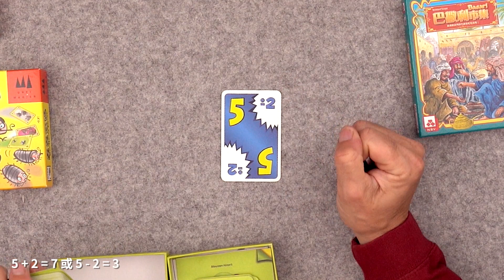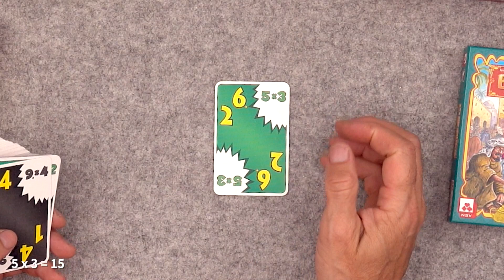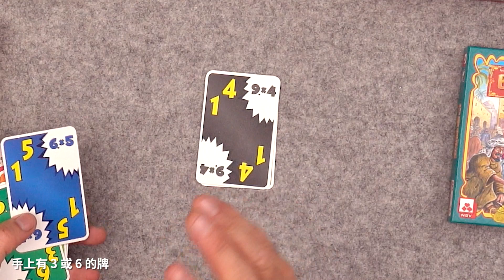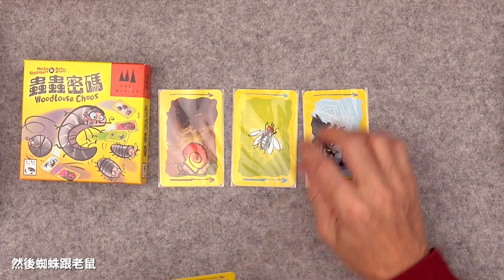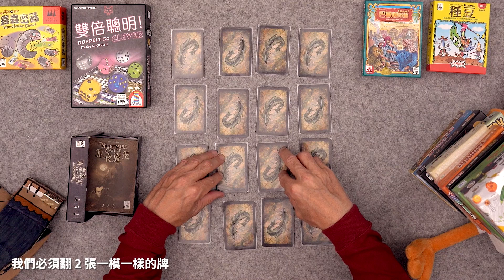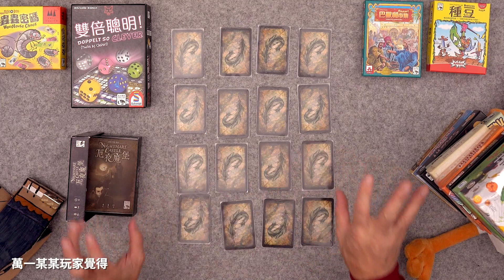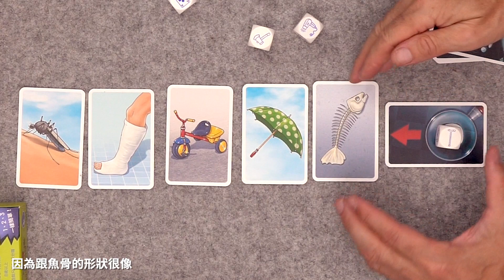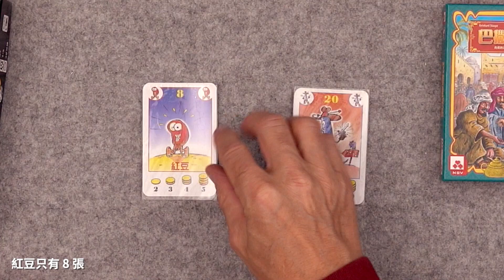數學教學TOP10桌遊——YOYO私房清單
7 ATE 9｜數字急轉彎

新天鵝堡為全台首家桌遊出版社 & 代理商。
許多優秀的桌上遊戲，由德國、法國、美國及日本出版社設計和製作，由新天鵝堡代理發行中文版本，並與原出版社同步生產，將這些擁有最佳機制與高品質配件的桌上遊戲。以合理的價格引進台灣，而且幾乎與歐美同步上市。